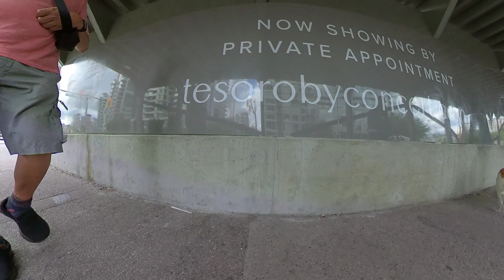vancouver canada walk to science world 2022jul16 VID 20210629 233812 00 0013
vancouver canada walk to science world 2022jul16